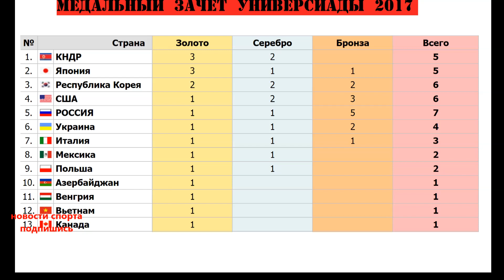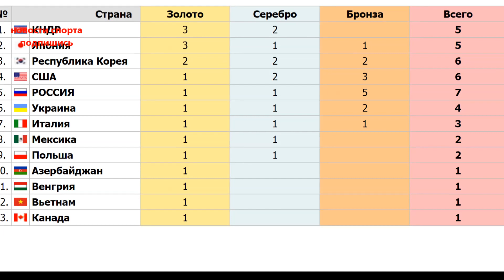Универсиада 2017. Тайбэй. Расписание и медальный зачет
Поддержи развитие канала:
В китайском г. Тайбэй с 19 по 31 августа проходит 29 Всемирная летняя универсиада.

Собственно 19 числа было открытие, а сегодня после 1 дня узнаем медальный зачет и расписание.

От России напомню приехало 348 спортсменов.

В воскресенье Сборная России взяла 7 медалей,

Среди которых одна золотая,

Которую добыли Роман Измайлов и Никита Шлейхер в синхронных прыжках в воду с десятиметровой высоты.

Также в копилке россиян одно Серебро, его выиграла женская сборная России по плаванию в эстафете 4х100 м, кролем.

А вот мужская команда в аналогичной дисциплине принесла бронзу.

Ещё три бронзовые медали завоевали российские дзюдоисты.
Александра Бабинцева, Нияз Билалов и Антон Брачев.

и пятая бронза на счету
Мужской сборной по спортивной гимнастике.

Также нужно сказать, о том, что сборная России в группе С обыграла Бразилию 3-2, и в следующем матче встретится с Италией.

В неофициальном общекомандном зачете Россия занимают пятое место – 10 очков,

Очки сборным начисляются по следующему принципу: золото – 3 очка, серебро – 2 очка, бронза – 1 очко

На первой строчке идет сборная КНДР, завоевавшая три золотых и две серебряных медали. В итоге 13 очков,

Вторая сборная Япония также 3 золота, серебро и бронза – 12 очков,

Третье место занимает ещё одна азиатская команда это южная Корея собравшая всех медалей по 2, также 12 очков

Сша занимает 4 место, Украина 6-я,
В первую десятку также вошли Италия, Мексика, Польша и Венгрия.

Расписание универсиады на вашем экране

Во второй день, 21 августа будут разыграны медали в следующих видах спорта,

Дзюдо, плавание, прыжки в воду, роллер спорт, спортивная гимнастика,
Тхэквандо, Тяжелая атлетика, и фехтование.